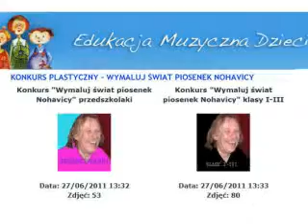"Wymaluj świat piosenek Nohavicy" Kołysanka- pokłosie konkursu plastycznego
Zajrzyj na stronę i obejrzyj Inne prace przesłane na konkurs
Słowa polskie Maria Tomaszewska